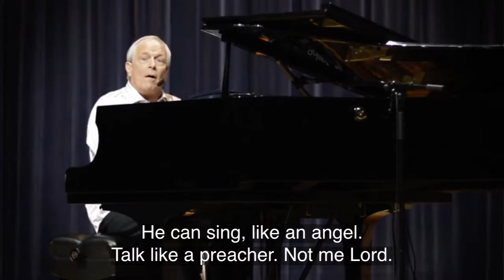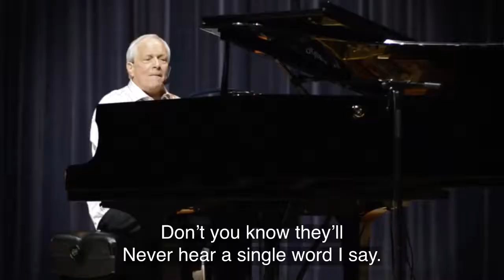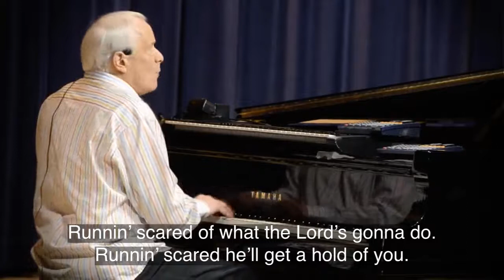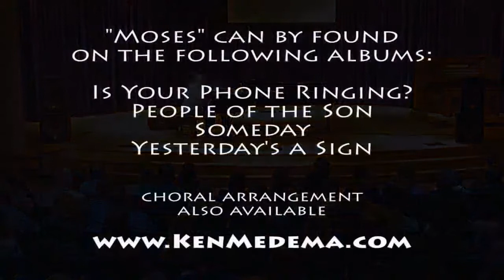Moses, Ken Medema, Captioned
Ken Medema's concert version of "Moses," with captions added.